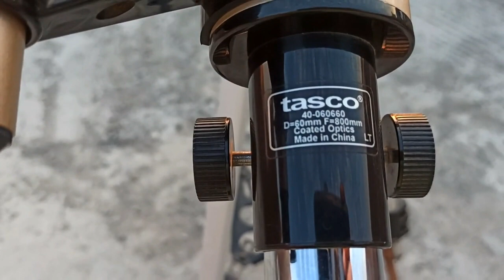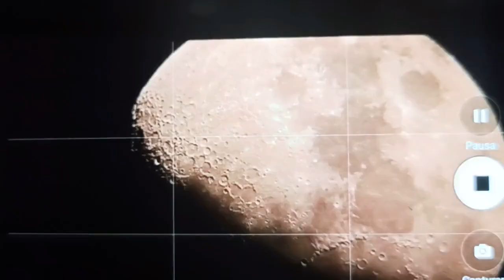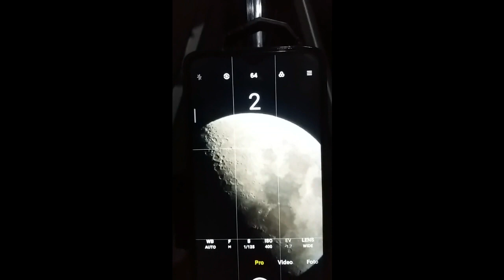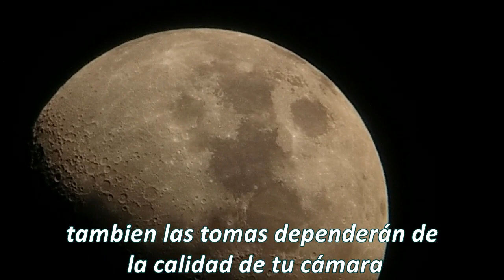TEST telescopio TASCO Luminova 800/60mm refractor/experiencias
Hola a todos!, aquí les presento un Test al telescopio Tasco Luminova 660x. Refractor de 800 mm de distancia focal y 60 milímetros de apertura. pruebas observando la luna y otras experiencias de uso :)